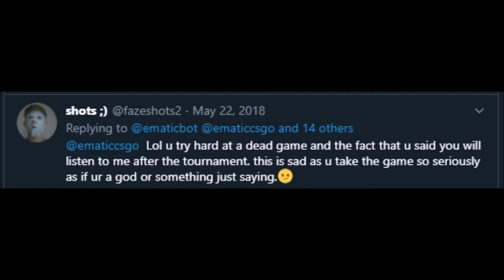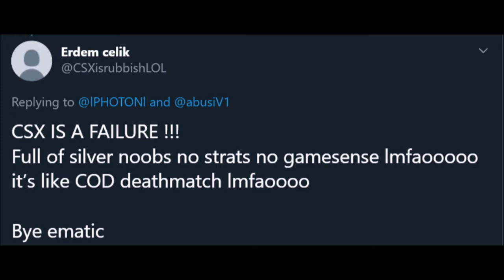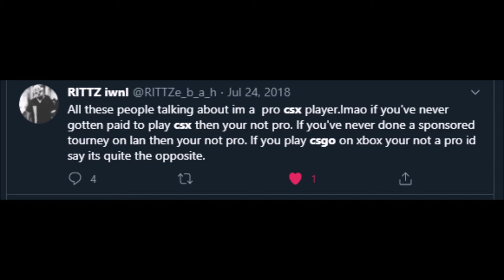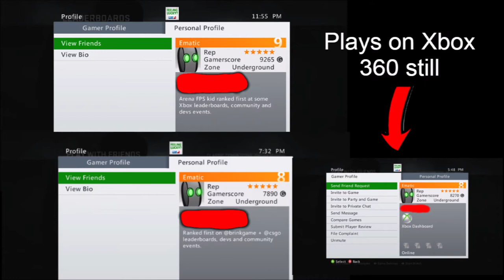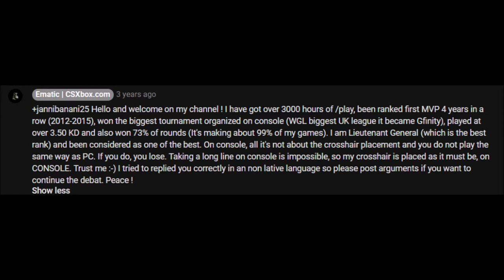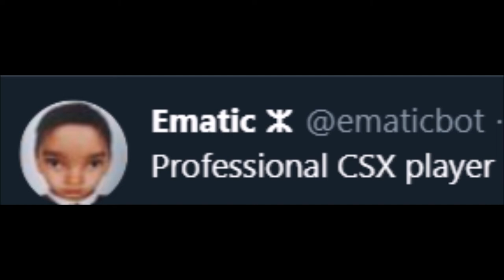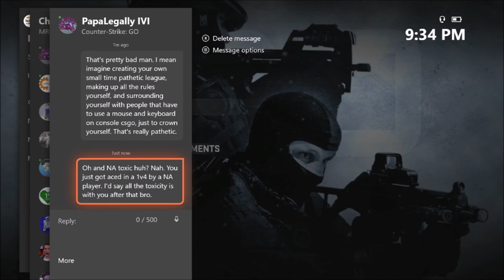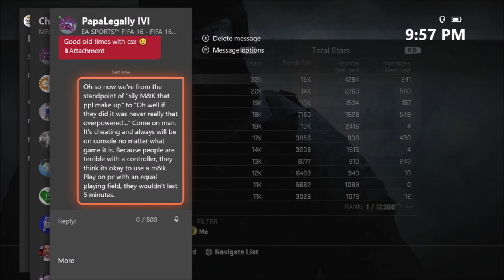The Truth about Ematic & Fragdown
Xbox CSGO. "Pro Console CSGO Player" ● The Truth about Ematic & Fragdown... The Truth hurts more than anything else.  @EmaticFD is the biggest joke in the history of Counter Strike.